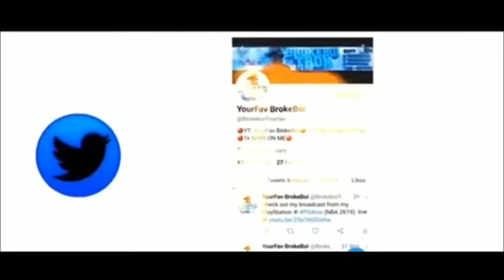I HIT ALL STAR 3 ON NBA2K20..ON DEMIGOD BUILD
LETS GOO

IRL VIDS COMING SOOOOON